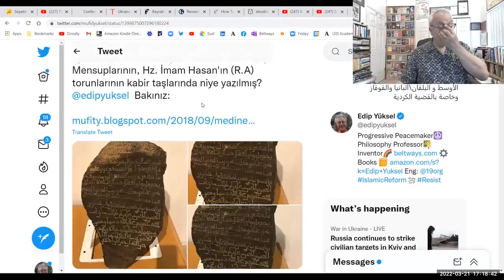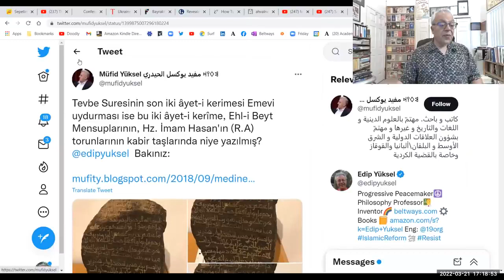edipyuksel 2️⃣3️⃣🅾️9️⃣ Paralel dincilik